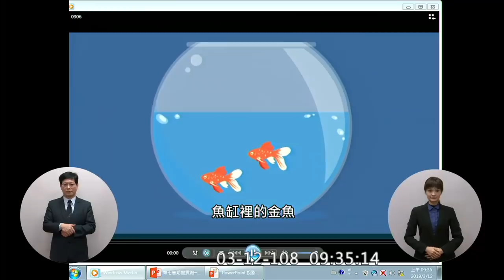許毓仁 質詢 蘇貞昌 對即將發生的專利大戰提出警告 2019 03 12 【立法院演哪齣？】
金管會主委 顧立雄

數位服務 5G通訊
身分認證 個資保護 權限控管 作業安全
華為
5G規格主導權
CCTV 人臉辨識 社會信用系統 個人隱私
我國國安監控
手機支付 ETC

貿易戰在數位時代爭奪的重點 合理公平的投資環境
智慧財產權 強迫性科技移轉/強迫外資企業技術轉移
301條款
SAY NO TO COPYCAT

FINTECH TECHFIN 差別
以科技為主進展到金融負責任的創新

身分認證最重要的是
不可否認性(non-repudiation)
KYC
UIV usr id verification 用戶身分認證
鯰魚計畫

OPEN BANKING 純網銀

8:08 會把中華民國搞垮 金融垮了國家就垮了 金融上的門禁
印章可否作為身分認證?
數位(身分)認證的方式?

現在的金融創新都不是創新?
用別人十年的技術?
專利大戰
專利三法逐步跟國際接軌

13:01 兒虐
政院版修正案

14:19 最後一段 失落的台灣 把泥鰍當鯰魚

相關關鍵字:
標準競爭 定價能力 盲簽章